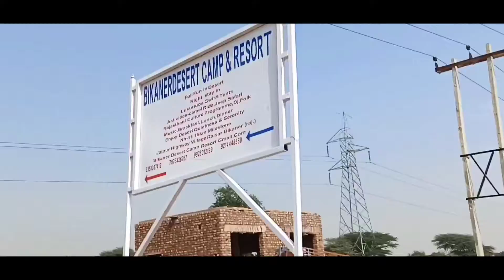desert adventure and camping | raisar camp bikaner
hi
i am maniram  welcom to our youtube channel Rj maniram 🙏

raisar desert camp
bikaner desert camp
bikaner desert safari
bikaner desert
desert camping
desert camping in Raisir Bikaner
camping and adventure in desert
desert adventure and camping
camping in sand dunes
raisar Bikaner
Bhati desert camp in raisar Bikaner
Jeep Safari and Camel Safari in Sam Sand Dunes Jaisalmer
Best Tents in Sam Sand Dunes Jaisalmer
Dinner on Dunes in Jaisalmer
camping in desert
Sam Desert Nights
Sand dunes in Bikaner
Sand dunes

Rj maniram -

धन्यवाद🙏🙏